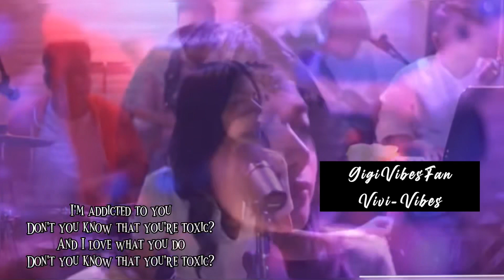TOXIC - Brithney Spears (LYRICS) LiveJam: GigiDeLana & The GigiVibes | Vivi-Vibes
Title: TOXIC - Brithney Spears (LYRICS) LiveJam: GigiDeLana & The GigiVibes | Vivi-Vibes